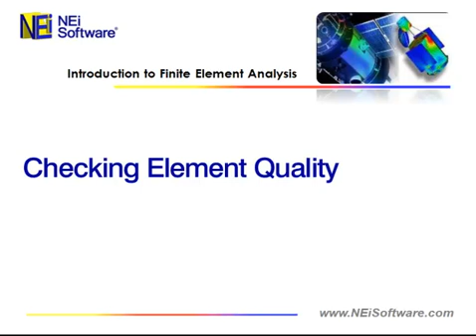When to Perform a Nonlinear Analysis - Intro to FEA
From the Q&A Session of "Introduction to Finite Element Analysis", an on-demand webinar offered by NEi Software

The webinar demystifies the FEA process by examining the underlying technology that is used. It also looks at best practices and common mistakes to avoid.